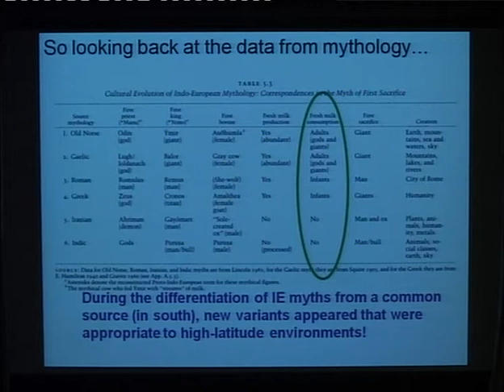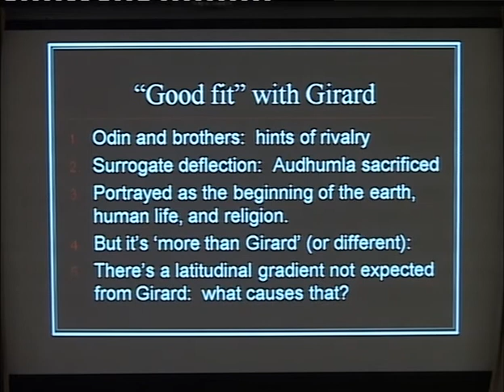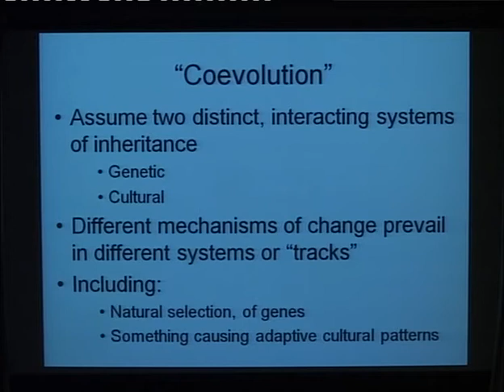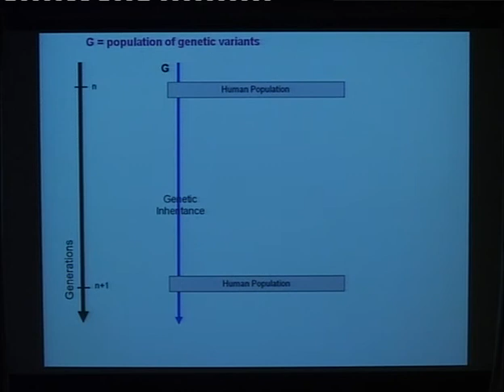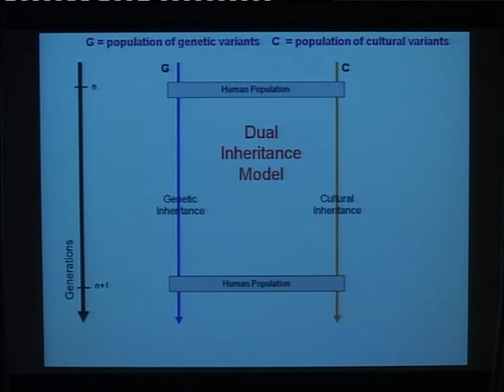Durham on Girard and Darwin (4 of 5)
William H. Durham, Professor of Anthropology at Stanford, discusses the compatibility of René Girard's scapegoat mechanism with a Darwinian outlook on humanity's evolution. Recorded at St. John's College in the University of Cambridge, UK, October 2009. (Part 4 of 5.)